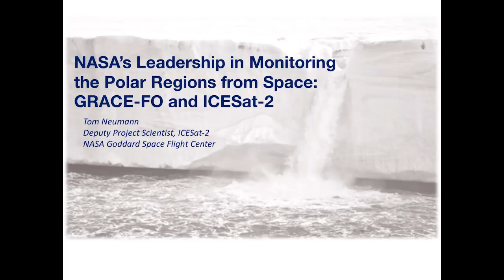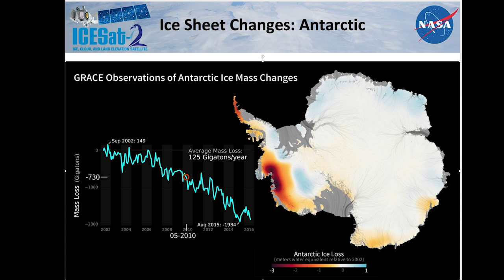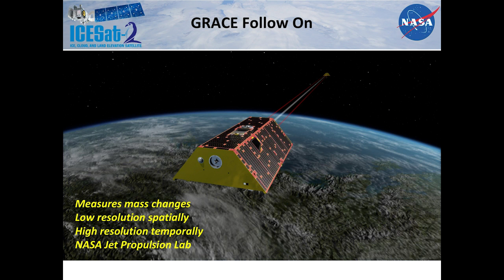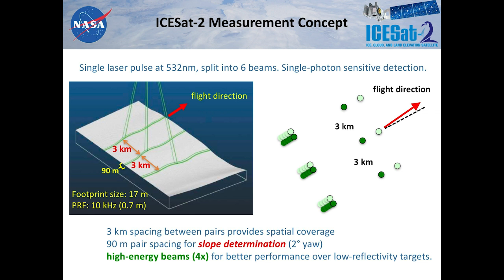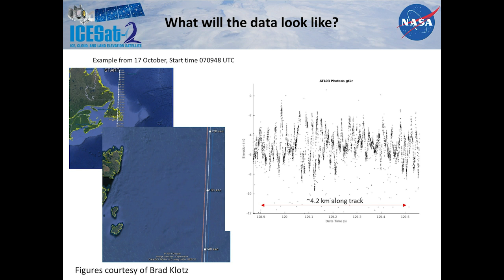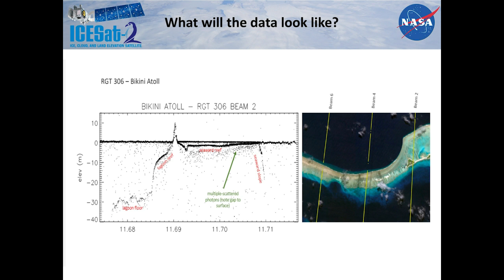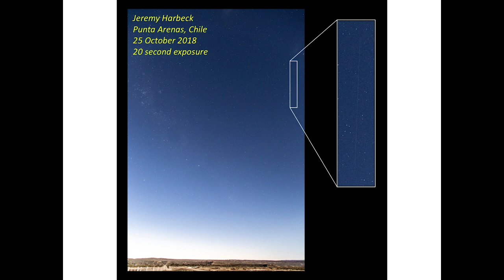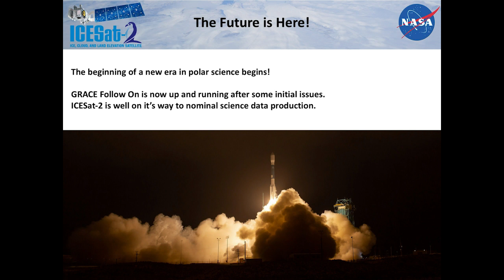GRACE-FO & ICESat-2: NASA's Leadership in Monitoring the Polar Regions from Space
NASA's Tom Neumann explained why the polar regions are so important for the global climate system and what satellites like GRACE-FO and ICESat-2 will contribute to our understanding of them. From 2003 until 2009, NASA's Ice, Cloud and Land Elevation Satellite (ICESat) mission measured rapid changes in glaciers, ice sheets and sea ice, and, until late last year the Gravity Recovery and Climate Experiment (GRACE) mission maintained a watch on mass distribution around the planet, tracking significant loss in ice covered regions. These rapid ongoing changes in the Earth's ice cover require sustained, high-accuracy, repeat observations in order to continue collecting critical data. In May, NASA launched GRACE-FO, a follow-on mission, and in September, ICESat-2, an improved ICESat.